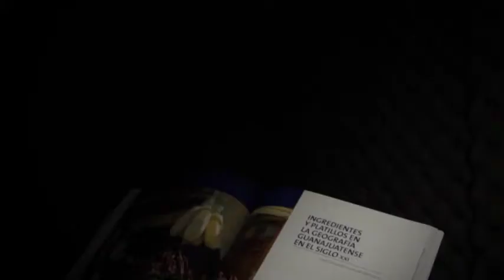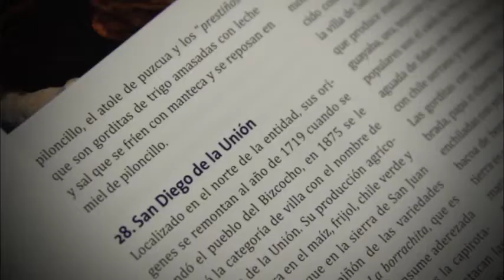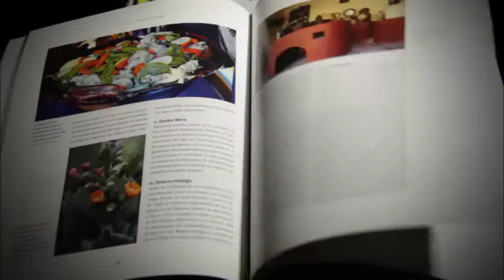Libro "Guanajuato a través de su cocina"📚📖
El cronista de Guanajuato capital, Eduardo Vidaurry, nos contó sobre el libro "Guanajuato a través de su cocina"📚📖, en conjunto con la Secretaría de Turismo de Guanajuato.

Un libro que nos relata la tradición, crecimiento y vivencia gastronómica en el Estado🍷🍲

¡Conoce más!